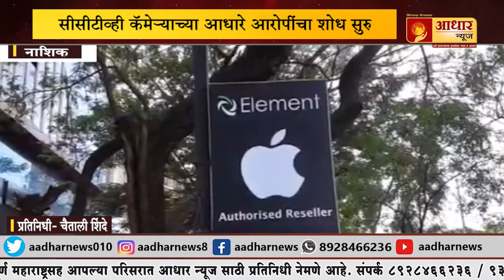नाशिकमध्ये ॲपल मोबईलचे शोरूम फोडले 80 आयफोन लंपास